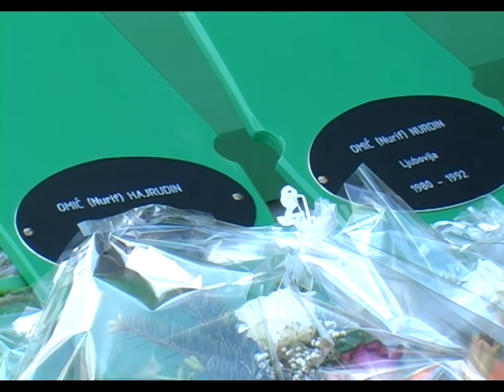Iz Tuzle danas na mezarje Veljaci ispraćeno deset Bratunčana - 11.05.2015.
U Memorijalnom centru i šehidskom mezarju Veljaci u Bratuncu 12. maja biti će obavljena kolektivna dženaza i ukop posmrtnih ostataka deset identificiranih osoba, civilnih žrtava zločina počinjenih na području Bratunca tokom 1992. godine. Tabuti sa posmrtnim odstacima ispraćeni su danas ipred Komemorativnog centra Tuzla.